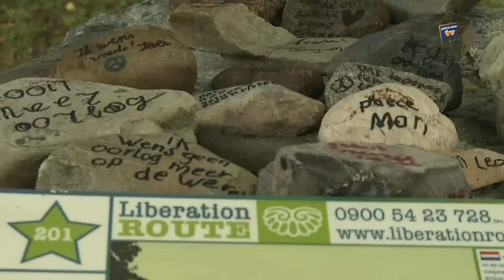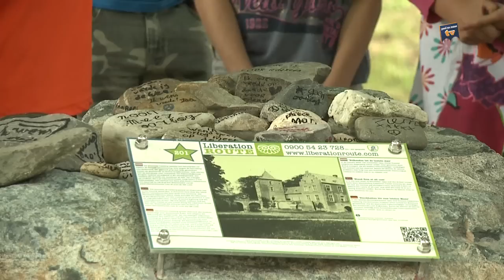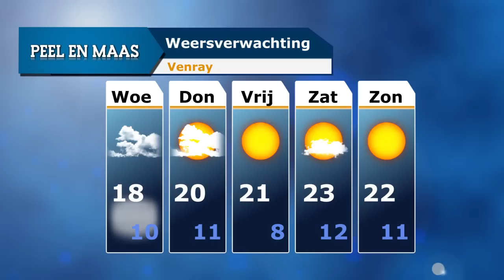Peel en Maas Journaal 9 september 2014 - Peel en Maas TV Venray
In deze uitzending een reportage over de Veerweg in Blitterswijck. Enkele bewoners hebben in samenspraak met de dorpsraad een open brief gestuurd naar het projectbureau Ooijen-Wanssum, omdat zij het idee hebben dat er niet wordt geluisterd naar hun ideeën over de gebiedsontwikkeling van de Veerweg. In deze aflevering een interview met bewoners en het projectbureau. Ook is er aandacht voor de herdenking van de bevrijding in 1994 bij de kasteelruïne in Geijsteren. In deze uitzending interviews met betrokkenen uit Geijsteren en de burgemeester.

Peel en Maas TV is sinds december 2008 de jongste mediatak van Van den Munckhof BV. Op Peel en Maas TV wordt momenteel elke maandag-, dinsdag-, donderdag- en vrijdagavond het Peel en Maas Journaal uitgezonden met nieuws, reportages en interviews. De woensdag- en zaterdagavond staan in het teken van themaprogramma's als Venray in bedrijf op locatie, Venray in bedrijf aan tafel, Spo[r]tlicht en Venray van toen. Op zondagavond, in het weekoverzicht, wordt teruggeblikt op de belangrijkste gebeurtenissen van de afgelopen week. Uitzending gemist? Kijk dan op